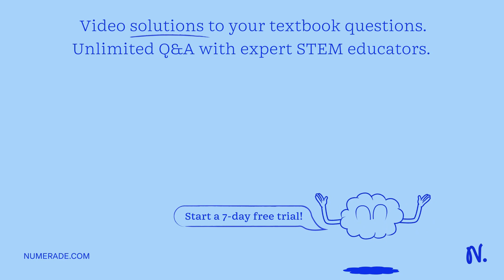A figure skater with a mass of 85 kg spins in place with a moment of inertia of 3.3 kgm2 and turnin…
A figure skater with a mass of 85 kg spins in place with a moment of inertia of 3.3 kgm2 and turning 5 times every 5.0 seconds. They then stretch a leg out, increasing their moment of inertia to 7.5 kgm2. What does their angular velocity become, in rad/s? Round to the nearest 0.1 rad/s